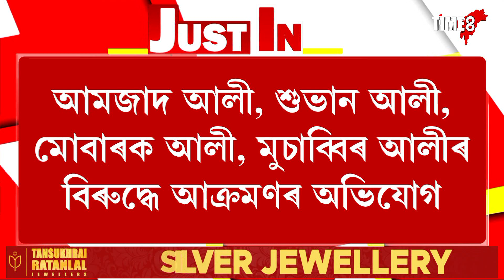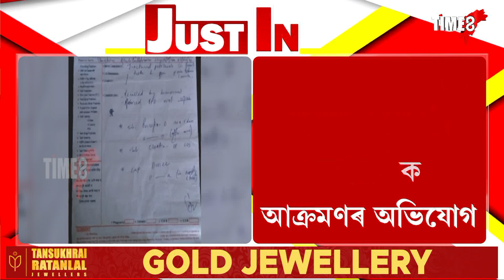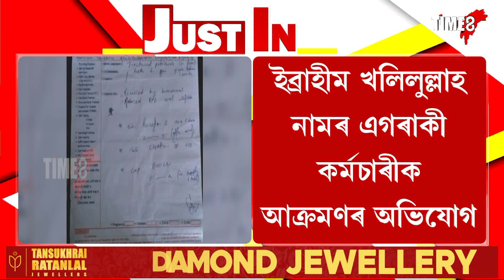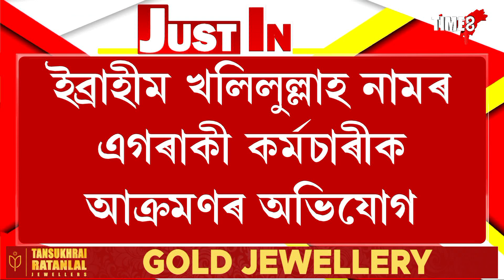জুৰীয়াত শক্তি বিভাগৰ কৰ্মচাৰীক আক্ৰমণ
নিৰাপত্তা বিচাৰি শক্তি বিভাগৰ কৰ্মচাৰীৰ প্ৰতিবাদ